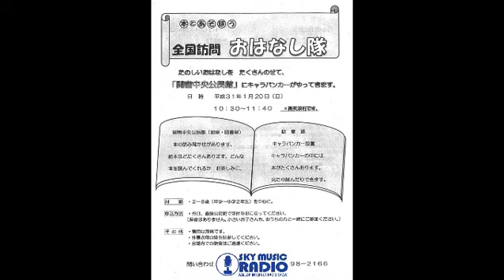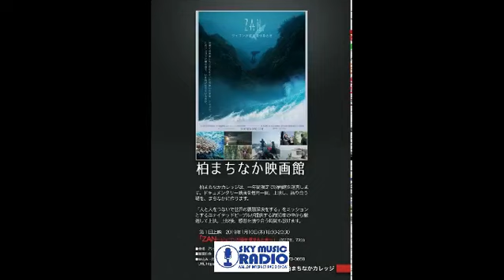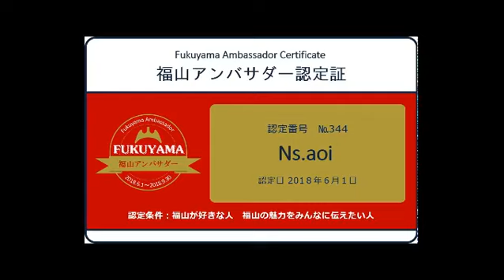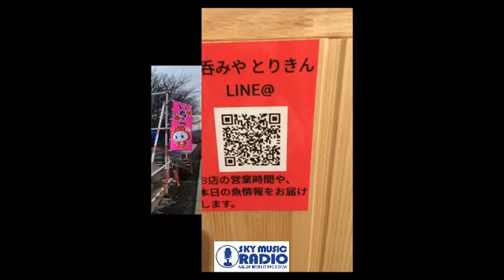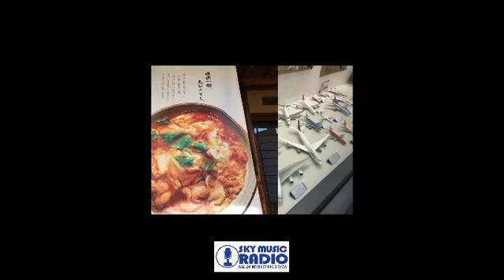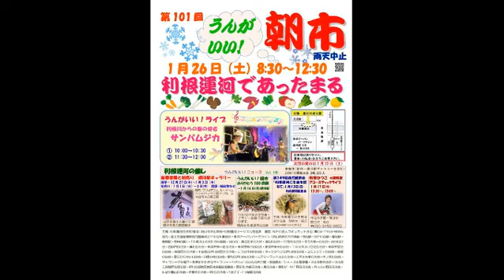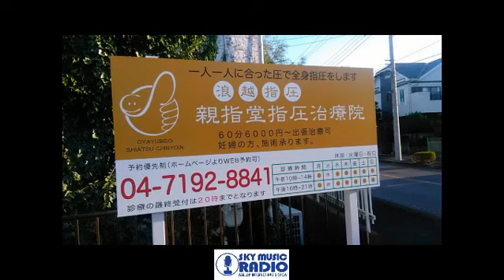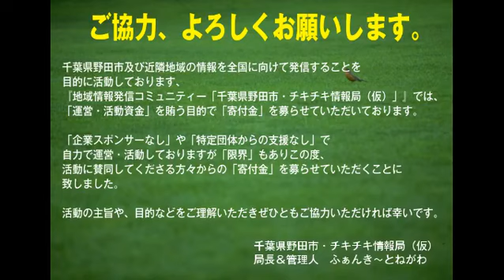【1/8（火）放送回】 ラジオDJスタイルFacebook LIVE配信番組 千葉県野田市・チキチキ情報局（仮）on Facebook LIVE 管理人の独り言「夜はともだち（夜とも）」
【1/8（火）放送回】

ラジオDJスタイルFacebook LIVE配信番組
千葉県野田市・チキチキ情報局（仮）on Facebook LIVE
管理人の独り言「夜はともだち（夜とも）」